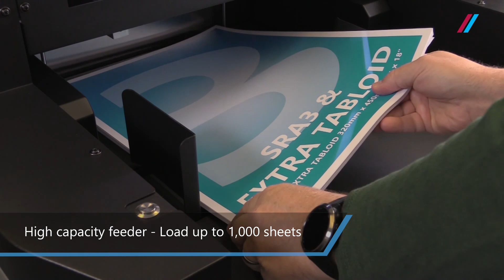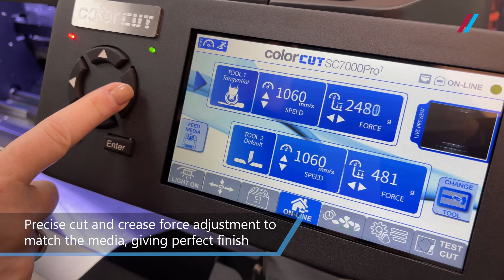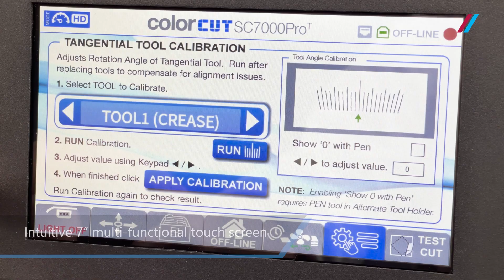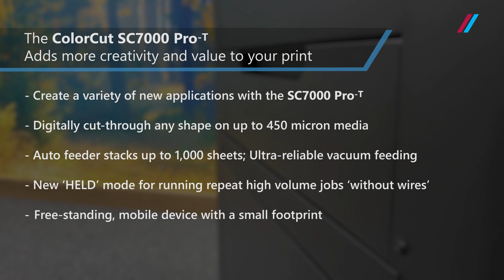Morgana ColorCut SC7000 Pro-T and Pro-T XL Tangential Digital Die Cutter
Automatic Tangential Creasing Digital Die-Cutter
The SC7000 Pro-T combines ultra-reliable feeding with an instant job retrieval system and high-speed cutting and tangential creasing.
These superb, and unique, dual tool cutter/creasers are a hybrid blend of flatbed, sheet-fed, tangential and contour cutting technologies, designed to deliver the benefits of each technology in a compact, affordable and productive unit.
This fully-automatic addition to your studio or production line, can produce point of sale, packaging, and kiss-cut labels in absolutely any shape you wish, in a highly productive and totally versatile way – all from your own pre-designed and printed artwork!
Equipped with an amazing dual tool head that incorporates a premium flatbed style active TANGENTIAL creasing wheel, makes this device completely unique, enabling you to cut and crease paperboard up to 450 micron and handle a diverse range of media, including paper and synthetics in-between.
Couple all of this easily usable convenience and functionality with the QR code driven workflow for total unattended automation and you have an extremely powerful, flexible system at your disposal, capable of rapidly processing up to 1,000 sheets, even with multiple mixed jobs in the same stack!

Market leading features
- Digitally cut-through any shape on up to 450-micron media, or kiss-cut sheet labels, all at up to 41.73”/second.
- Digital process means no more costly dies or waiting time.
- Auto feeder stacks up to 1,000 sheets. Up to 13.39” x 27.95” sheet size and up to 20.47” x 28.35” sheet size for the XL model – with self-centering function and air blade separation with extendable paper tray.
- ColorCut Pro – Production Studio software and server station included
- QR* code/Job Library retrieves associated cut files – even for mixed job batch sessions or rotated sheets.
- SmartMark registration delivers incredible accuracy – enabled via included ColorCut Pro software.
- Retractable media tray and integral media storage area
*QR codes and SmartMarks are generated as part of the included ColorCut Pro software plugin.